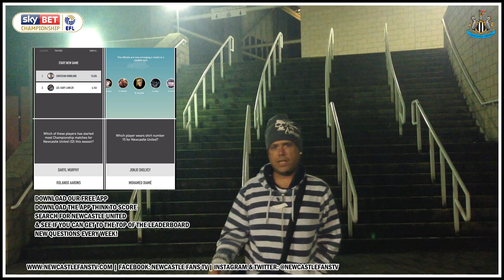REVIEW | IPSWICH TOWN 3-1 NEWCASTLE UNITED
OUR PARTNERSHIPS